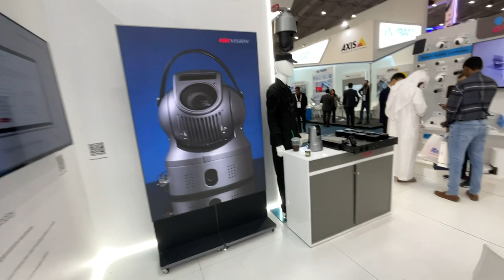HIKVISION intersec KSA